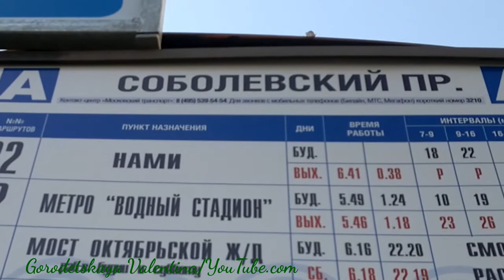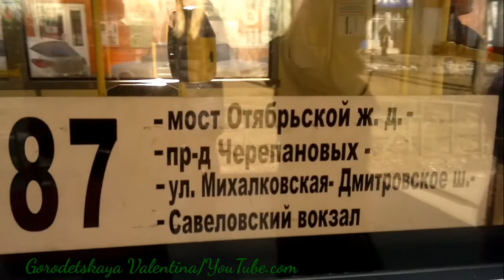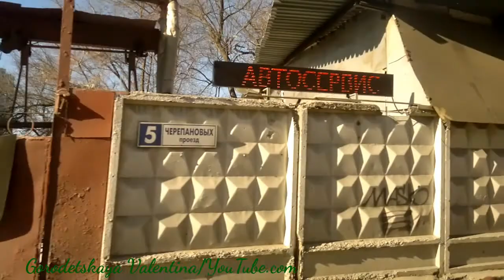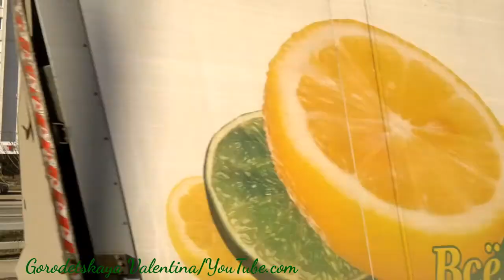Автобус 87 от Соболевского проезда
"Соболевский проезд" - "Мост Октябрьской Железной Дороги".